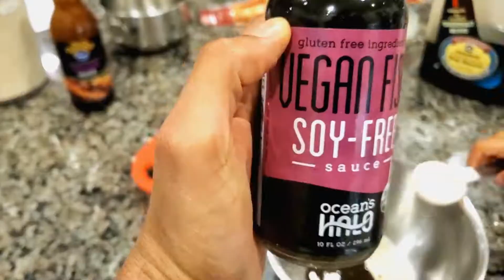Cooking with Kahan | Kid cooking Thai Drunken Noodles (Pad Kee Mow)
Fun day with the kids. Sometimes we don't realize how much fun the kids have just spending time with us and doing things that we do. They don't need their toys and gadgets all the time. Added bonus of giving mom a much needed break and keeping her happy :)